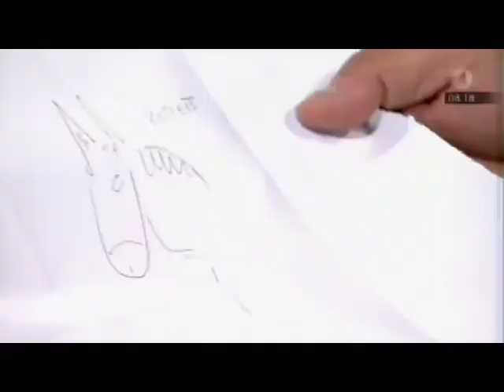Micke Askernäs på Nyhetsmorgon, 2010-09-16 2/2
Micke Askernäs läser Steffo Törnqvists tankar på nyhetsmorgon.